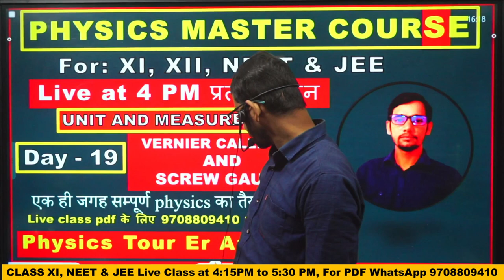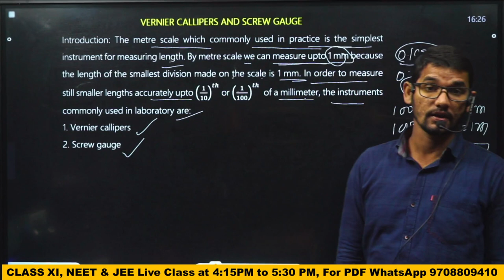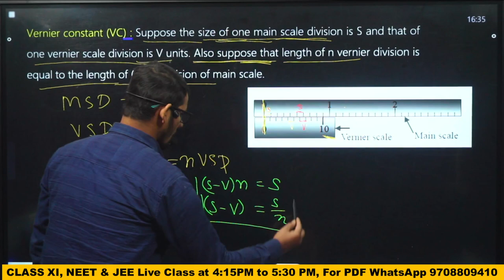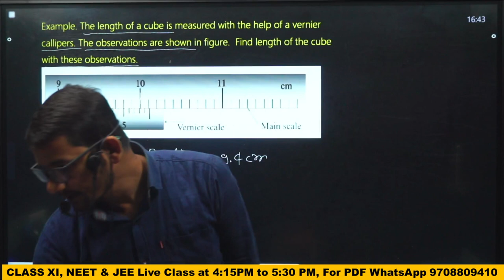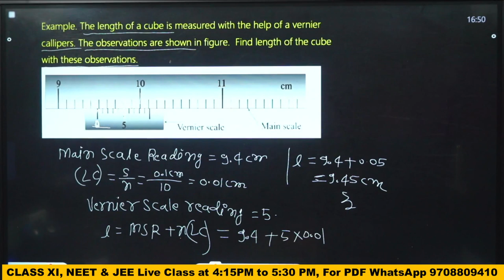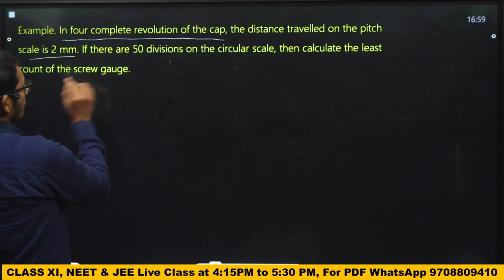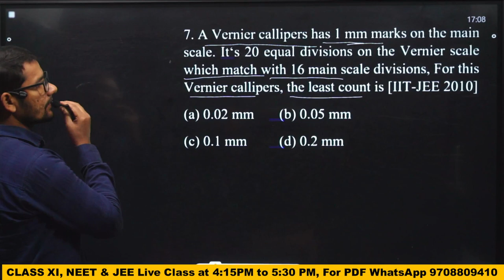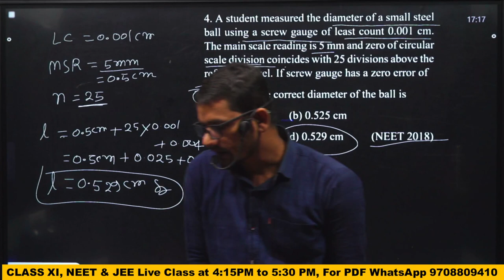vernier callipers and screw guage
In this lecture, we are going to discuss Unit and Measurement, Unit system, Length, Time, Energy, Work, Power, etc. We will also discuss JEE (Main) Physics question from the latest edition of the paper.
In this Class XI, XII, NEET and JEE Physics Master Course, you will learn about concepts like waves, light, electricity and magnetism. You will also learn about concepts like measurement, geometry and calculus. So join us this lecture and start learning about Class XI, XII, NEET and JEE Physics!
Are you thinking about attending the NEET (National Eligibility cum Entrance Test) or JEE (Joint Entrance Examination)? In this video, we'll answer some of the most commonly asked questions about these exams.

We'll discuss the importance of the NEET & JEE, what to expect on the exams, and how to prepare for them. We'll also give you tips on which exams are best for you, based on your level of education and career goals. So whether you're preparing for the NEET or JEE, this video is a great resource for you!
Are you looking for a top notch NEET & JEE preparation course? Look no further! At our academy, we provide the best possible preparation for the JEE and NEET exams.

Our courses are designed for students of all levels of preparation, and our faculty is comprised of dedicated professionals who will help you to achieve the best possible results. In this video, we'll talk you through some of the features of our academy and show you some of the preparation courses we offer. We hope you choose us as your source of top-notch NEET & JEE preparation!
In this video, we'll be discussing the National Eligibility cum Entrance Test (NEET) and the Joint Entrance Exam (JEE). We'll cover the dates, requirements, and what to expect from these exams.

If you're looking to apply to medical schools in India or abroad, then you'll want to be prepared for the NEET and JEE exams. This video will help you understand what to expect from these exams and guide you through the process of preparing for them.